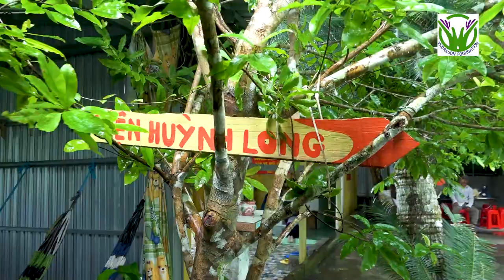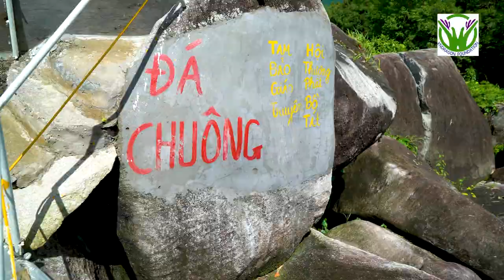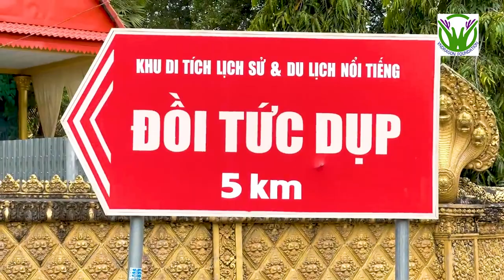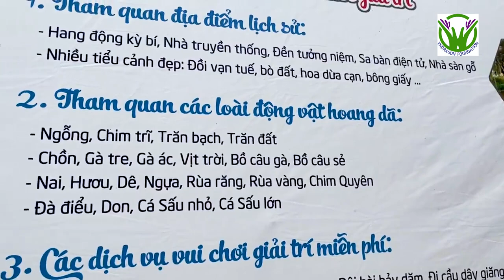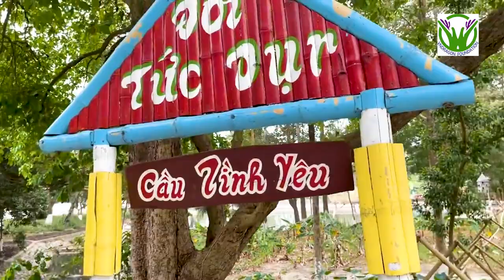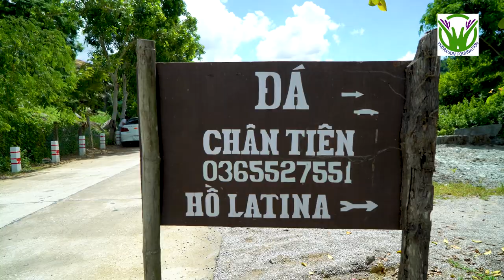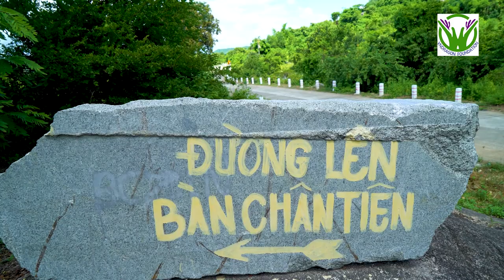ĐIỂM DU LỊCH HẤP DẪN CỦA AN GIANG .NÚI CÔ TÔ . ỒI TỨC DỤP . HỒ LATINA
Núi Cô Tô hay còn được gọi là Phượng Hoàng Sơn, bởi nhìn từ xa ngọn núi như con chim phượng hoàng khổng lồ đang sải cánh giữa đồng bằng mênh mông.

Là một ngọn núi đẹp nằm trong cụm Thất Sơn (Bảy Núi) thuộc địa bàn xã Núi Tô, huyện Tri Tôn (An Giang).

Ngọn núi này là khu căn cứ địa vững chãi của quân và dân tỉnh An Giang trong cuộc kháng chiến chống đế quốc Mỹ.

Núi có cấu tạo giống như một mâm trứng đá.
Những khối đá to, nhỏ xếp chồng lên nhau, được gọi là “lò ảng” tạo nên một thắng cảnh thiên nhiên tuyệt đẹp.

Núi Cô Tô cao 614m, dưới những tảng đá cao và nặng nề ấy là những kẽ đá lớn, nhỏ hình thành nhiều hang động, ngõ ngách.

Có nhiều truyền thuyết gắn với tên của ngọn núi này, tiêu biểu như là truyền thuyết kể rằng từ thuở xa xưa, khi trời đất còn tối tăm, dãy Thất Sơn còn đầy vẻ hoang sơ…

Các tiên ông từ núi Cấm, núi Giày đã cùng nhau khiêng từng phiến đá xếp chồng lên nhau, xếp mãi cho đến lúc bình minh thì thành hình trái núi này.

Một số người lại nói rằng, do núi có hình dáng giống như cái tô lật úp, nên người ta gọi là núi Tô.
Gắn liền với núi Cô Tô là đồi Tức Dụp, đây là ngọn đồi nhỏ nằm cạnh chân núi Cô Tô.

Chuyện kể rằng, ngày xưa, thuở sơ khai của trời đất, các tiên nữ thường dừng chân trên đỉnh Cô Tô, dạo chơi, tắm giặt và đùa nghịch.

Một hôm, các nàng chơi trò đứng trên đỉnh Cô Tô ném đá xuống chân núi.

Đá rơi chồng chất lên nhau thành ngọn đồi con.Dòng suối tắm đổ xuống chảy luồn lách qua ngọn đồi đá tiên ấy.

Từ đó, bên chân núi Cô Tô của vùng Thất Sơn hùng vĩ có suối và đồi tạo nét phong phú, thơ mộng.

Một ngày nọ, những người đi khai hoang mở đất đến đây, gặp mùa nắng hạn, đêm nằm họ không ngủ được, khát cháy ruột gan.